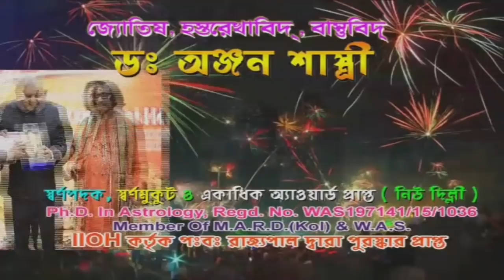আরামবাগ ১৩নং ওয়ার্ডের আনন্দনগরপল্লীতে মৃতদেহ উদ্ধারে করোনা সন্দেহ, সঠিক তদন্তের দাবি এলাকাবাসীর